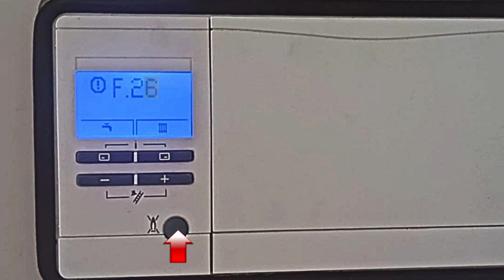Vaillant Eco tec pro kombi F 26 arıza kodu nedir ? | Vaillant kombi arıza kodları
Merhaba arkadaşlar Bu videoda sizlere Vaillant ecotecpro kombi f 26 arıza kodundan bahsetmek istedim. Vaillant kombi arıza kodları olarak yaptığım videolar ile sizlere yardımcı olduysam ne mutlu bana. Vaillant kombi modellerinin hemen hemen tümünün arıza kodlarını sizlere paylaşmaya devam edeceğim. Umarım video yararlı olmuştur.

vaillant kombi su doldurma,
vaillant kombi pompa değişimi,
vaillant kombi elektrik gelmiyor,